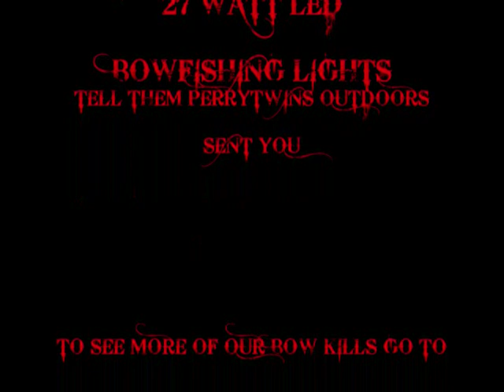LED BOWFISHING LIGHTS PERRYTWINSOUTDOORS LEDSTORES 27 WATT LED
BOWFISHING LIGHTS 27 WATT LEDS FROM E-BAY LEDSTORES@EBAY, PERRYTWINS OUTDOORS,